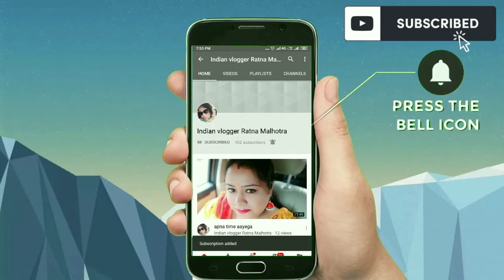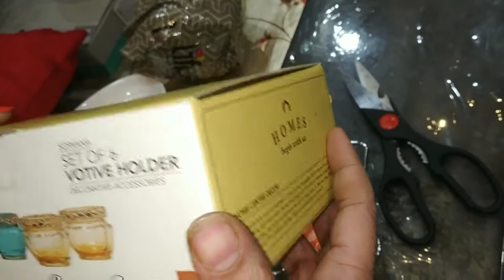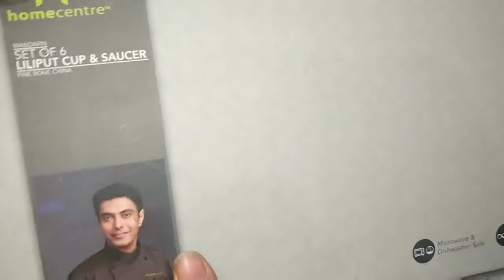HOMECENTER Shopping Haul || Decorative Items Shopping Haul